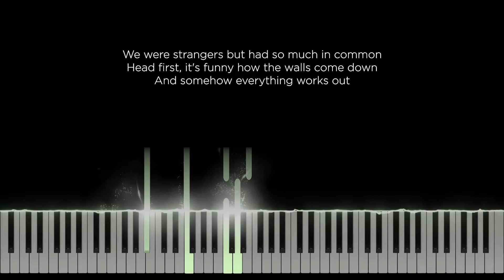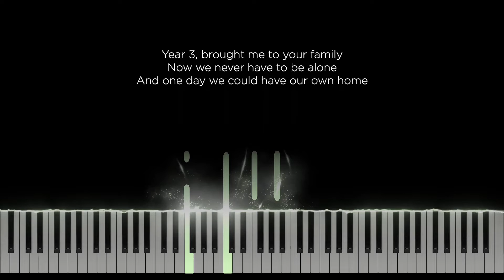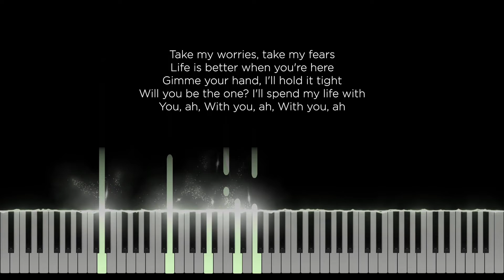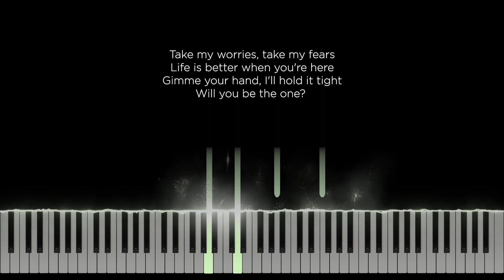Life with u - lullaboy, Raissa Anggiani (Original Key Karaoke) - Piano Instrumental Cover, Lyrics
Original Music by lullaboy, raissa anggiani